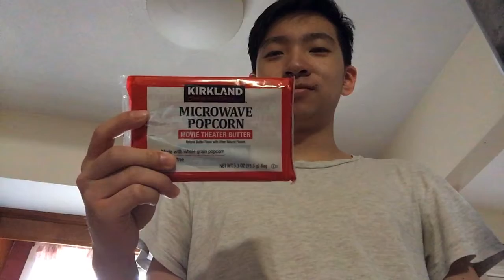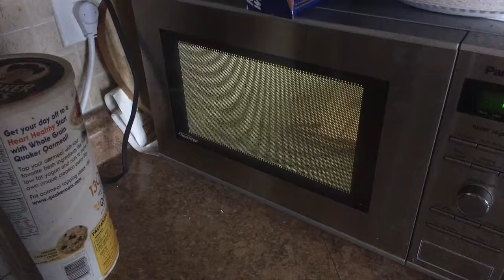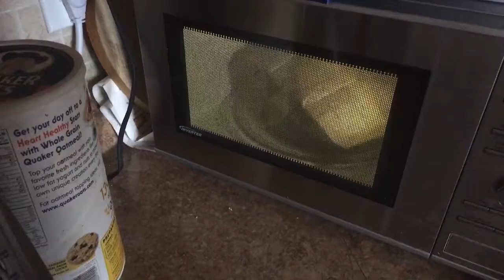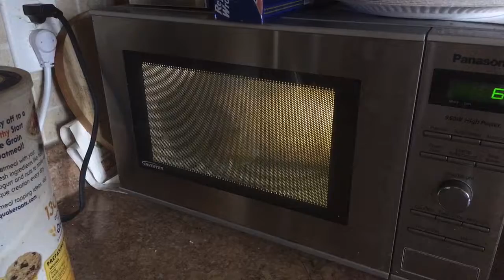Coronacation popcorn tutorial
I had some spare time so I made some popcorn over this corona vacation stay safe and healthy everyone